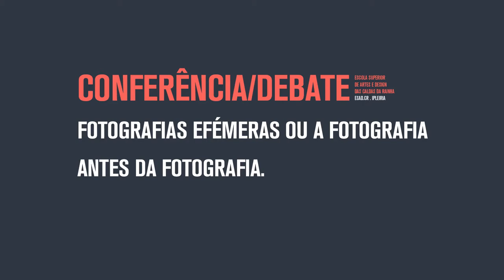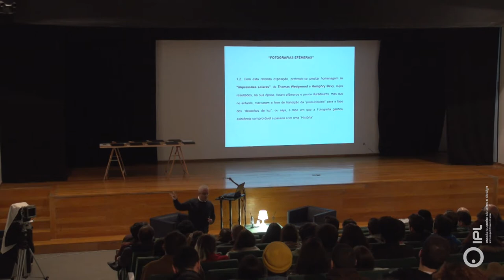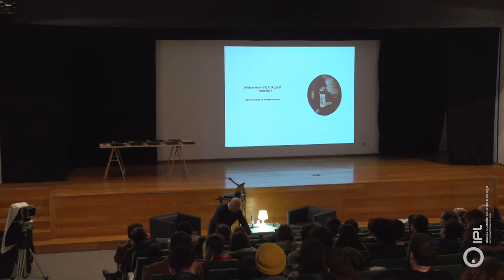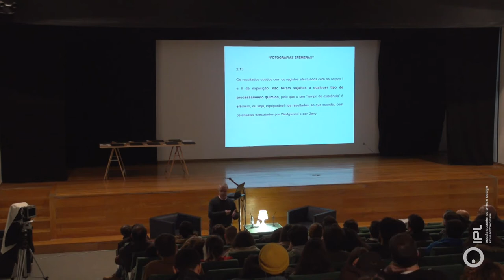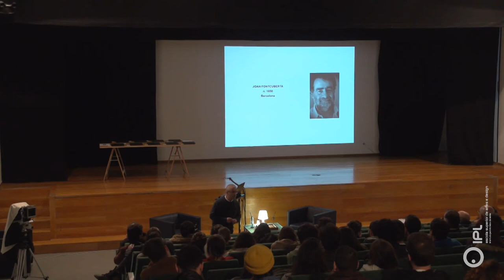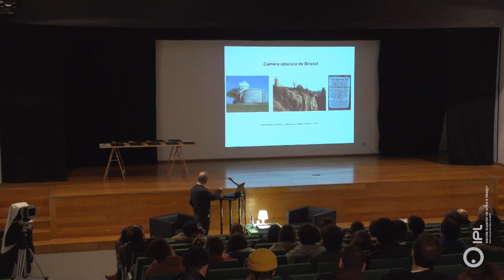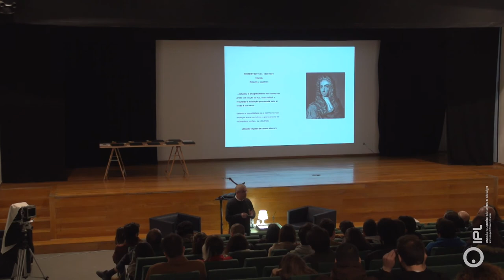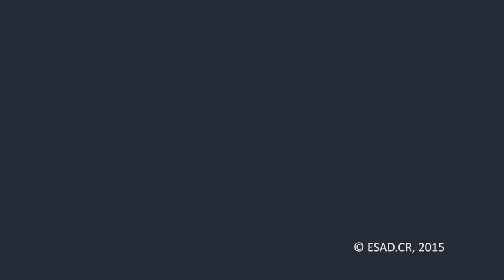FOTOGRAFIAS EFÉMERAS OU A FOTOGRAFIA ANTES DA FOTOGRAFIA - José Soudo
CONFERÊNCIA.

FOTOGRAFIAS EFÉMERAS OU A FOTOGRAFIA ANTES DA FOTOGRAFIA.

CONVIDADO: José Soudo
ANFITRIÃO ESAD.CR: Isabel Aboim

(...) Embora com resultados muito precários, os con- tributos de Thomas Wedgwood e de Humphry Davy, per- mitiram a conjugação de casualidades e investigações que levaram ao surgimento da fotografia, como uma actividade regular nas décadas seguintes, ou seja, já no século XIX.
É sobre a efemeridade do seu trabalho que se tomou como objectivo, desenvolver este projecto de execução da exposição “Fotografias efémeras”, como um contributo e uma homenagem que se lhes presta, pois foram figuras muito particulares e de referência, de todos os pioneiros dos tempos que se poderão entender como os da “pré- história da fotografia” (Rosenblum, 1997, Gernsheim, 1965 e Eder, 1945) ou da “proto-história da fotografia” (Batchen, 2001).

NOTA BIOGRÁFICA
José Soudo é Mestre em Fotografia Aplicada e obteve o Título de Especialista em Fotografia. Docente na Licenciatura em Fotografia da ESTT/IPT, desde 2002, docente de Fotografia e de História da Fotografia (des- de 1983), no Curso de Fotografia do Ar.Co, onde exerce funções de Coordenador Técnico do Departamento de Fotografia. Foi docente, nos anos de 1989 a 1991, na ESES/IPS Formador creditado desde 1992, foi formador do CENJOR, em acções de formação para jornalistas, nas áreas da Fotografia e do Fotojornalismo. Sócio funda- dor, em 1982, da galeria e do projecto de animação cul- tural em fotografia, “Ether - Vale tudo menos tirar olhos”. Membro da comissão de estudo para a recuperação da “Casa-Estúdio Carlos Relvas”, na Golegã, nomeado pelo IPPAR. Enquanto fotógrafo, está representado em diver- sas colecções oficiais e particulares, em Portugal e no estrangeiro, assim como através de livros e publicações. Participante em múltiplas exposições individuais de fotografia, desde 1982 até à actualidade, assim como em projectos colectivos em parceria com outros fotógrafos e com outros artistas visuais, tanto em Portugal, como no estrangeiro.